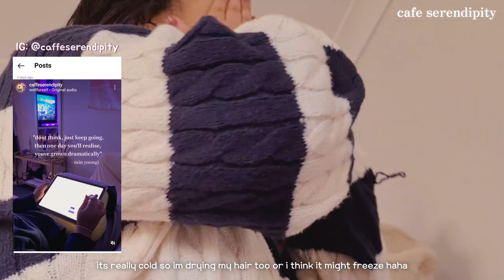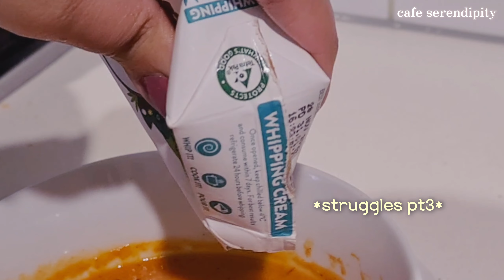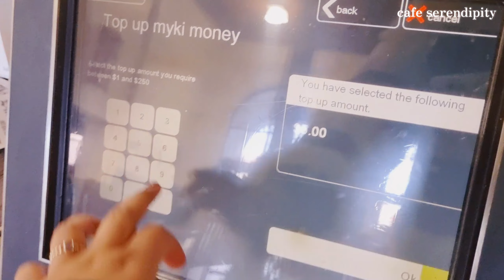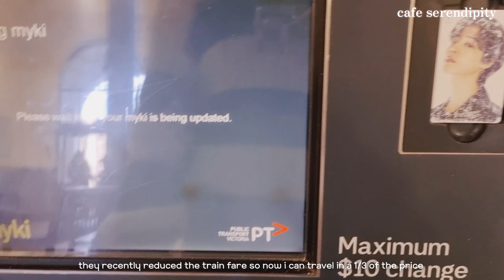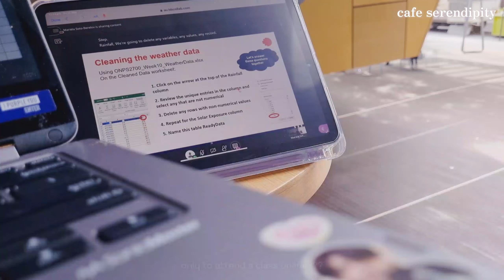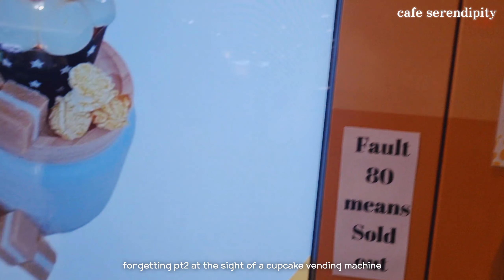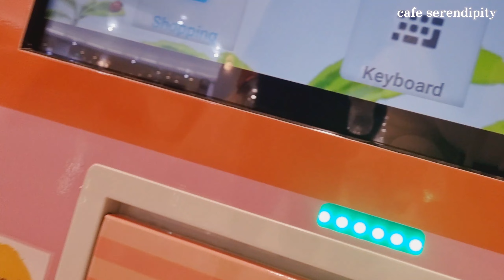study vlog 🍓 uni morning routine, the fatigue of commutes and eating out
hello lovely human, you have mail💌

Thankyou for getting through today, you know how hard you are trying and I'm proud of you!💜

🍓me🍓
Name: Maira
Age: 21
Studying: Food Science and Technology
Interests: BTS, Food, BTS!
This channel  is made to show the various sides of my life from studying to being a full time ARMY and  all that is in between. I hope you will support
me on this journey and will try my best to
make new videos that can inspire you and
also be a source of comfort 💜

☁️ bgm ☁️

▪︎LOFI "Cloud" Base de rap Lofi